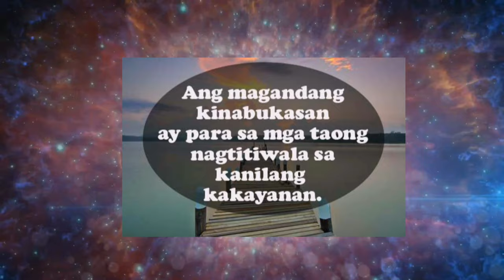Da moves ni Junno! 🤩 ( Tala & Catriona Dance Cover + Rap Advice ni Ninong )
Our Talent is God's gift to us and our gift to Him is fulfilling it. Nurture God's gift. Share it and make others smile. Imagine the joy you could bring to this world. ❤

Thanks for letting us see your dancing talent. Hope to see more of it kasama na dn si kambal Jenna Mae at si Iday Aika. 😇💞😇

Dancer: Joester Abrugar (Junno)
Rapper: Ninong Jerome